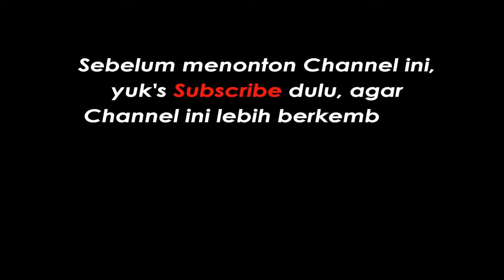CARA MEMBUAT KARTU AJAIB I MAKE MAGIC CARD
Video cara membuat kartu ajaib yang bisa berubah warna

DIY Make Magic Card